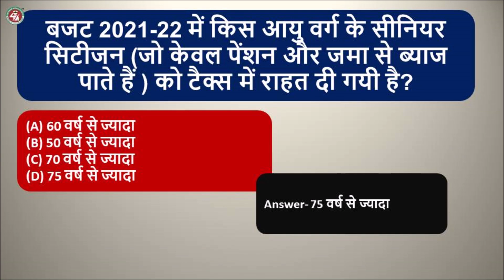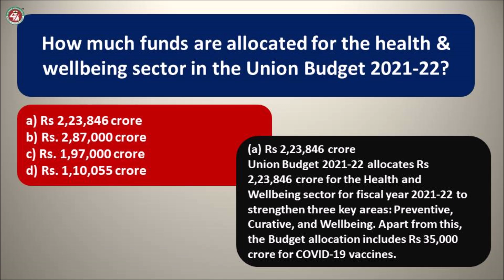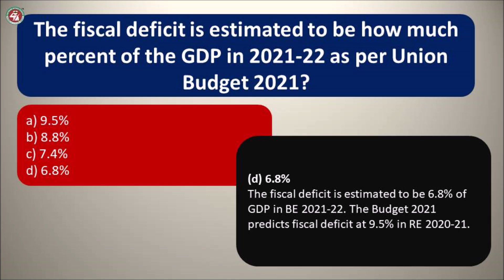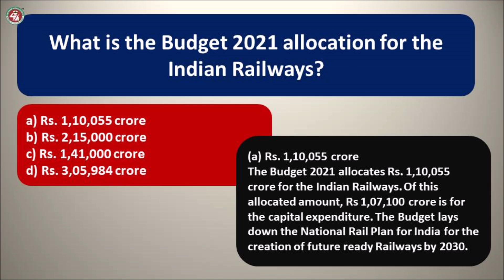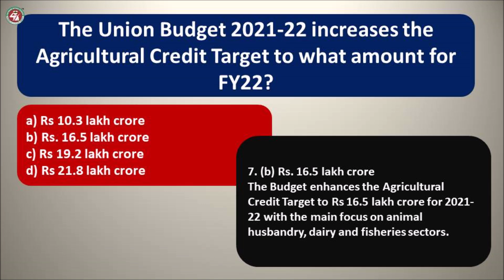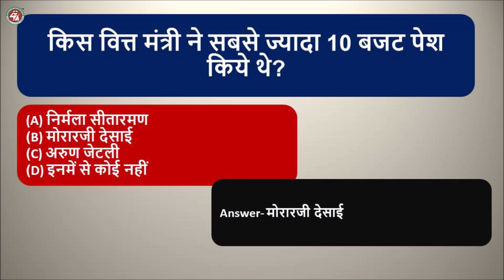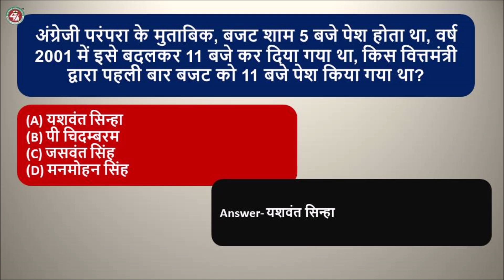Union Budget 2021-22 | Top 15 Questions for Defence Exam | Centurion Defence Academy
On 1 Feb 2021 India's Union budget arrived. The Finance Minister, Smt Nirmala Sitharaman
presented the Union Budget 2021-22 in Parliament, which is the first budget of this new decade
and also a digital one in the backdrop of the unprecedented COVID-19 crisis. In her speech, she
included it's an expression of 130 crore Indians who have full confidence in their capabilities
and skills. The budget 2021-22 focused on boosting the rural income and raising the purchasing
power of the people by cutting the income tax rates. The declaration includes a hike in customs
duty to benefit Make in India, a proposal to disinvest two more PSBs and a general insurance
company, and numerous infrastructure pledges to poll-bound States. The fiscal deficit stands at
9.5% of the GDP and is estimated to be 6.8% in 2021-22. Personal income tax slabs remain as is.
op 15 Questions and Answers Related Union Budget 2021-22.

☑WhatsApp Assistance:
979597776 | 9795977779